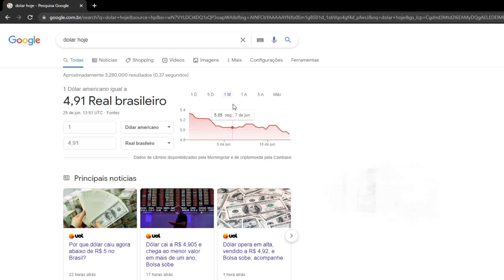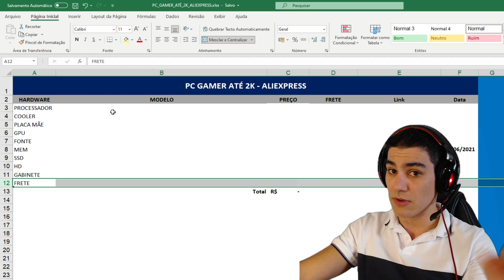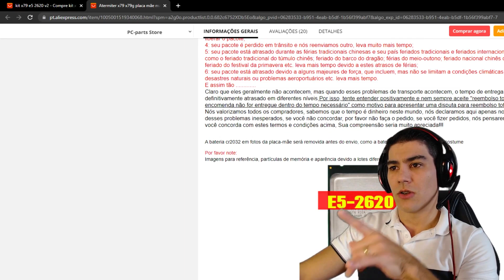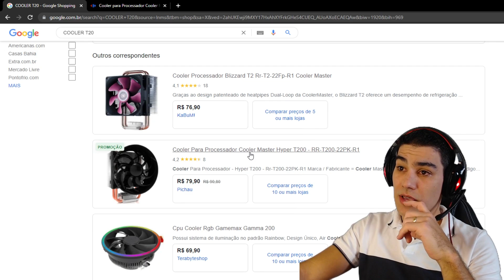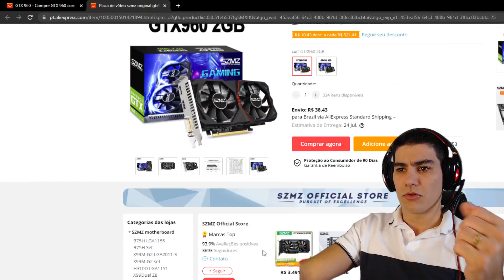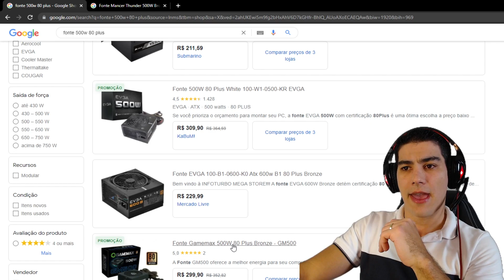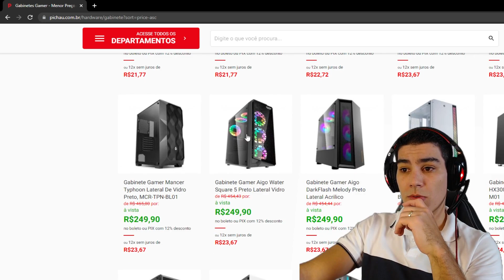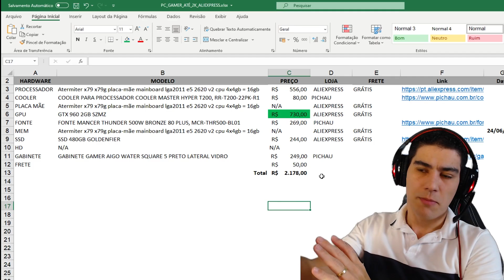PC GAMER ATÉ 2000 REAIS ALIEXPRESS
Galera montei um PC GAMER da CRISE do hardware com R$2.000 comprando praticamente tudo no ALIEXPRESS.
A pergunta é, já conhece a loja do canal?! Não?! Pela amor, dá um confere lá!
Teste do setup em jogos:
Grupo do Telegram para conversar com os inscritos do canal:
Grupo de promoções do Telegram:
Grupo do zap pra trocar ideia com os inscritos:
Lojas Parceiras:
KABUM - O app não comissiona o canal
0:00​ Introdução
02:02 Montando Setup
16:15 Ensinando Baixa a Planilha
17:06 Encerramento
Outros jogos que esse setup deve conseguir rodar com as configurações gráficas pelo menos no low/médio em FULL HD.

Twitch - Aqui não, aqui é só jogatina rs!